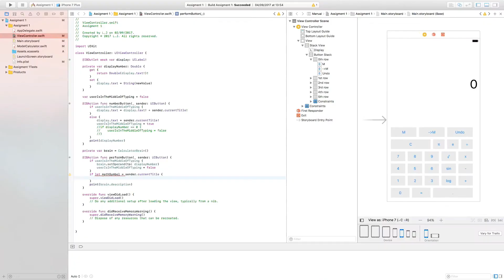Andrei Pascu - MIT Launch X 2018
My MIT Launch X application for the summer of 2018. Enjoy!